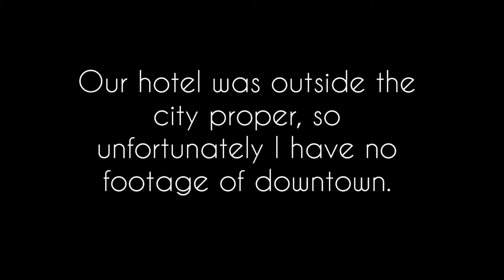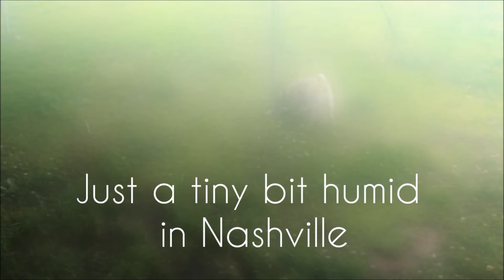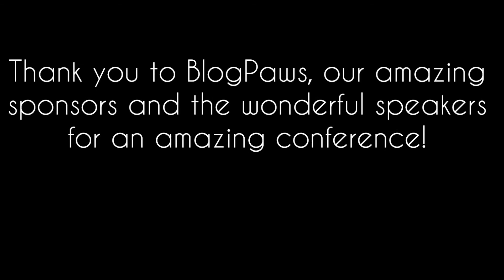Pug Takes a Road Trip to BlogPaws Nashville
Our road trip from St. Louis to Nashville, TN for the 2015 BlogPaws Pet Blogger Conference.